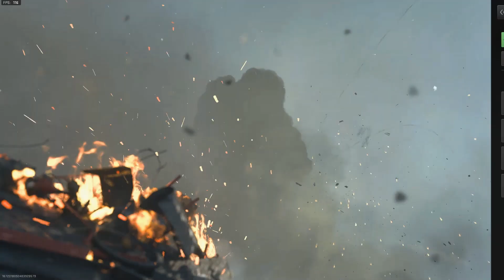I Finally Unlocked Orion Camo In MODERN WARFARE 2 (MGB NUKE)🔥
callofduty modernwarfare2 likes share notification Please Leave a Like And Subscribe Also Share with family an d friends I’ll appreciate it help me reach 100 subscribers and many more to come i’ll see yall soon🙏Follow My Social Medias